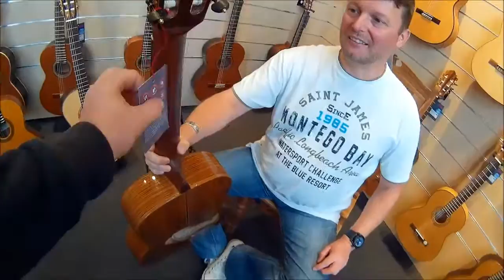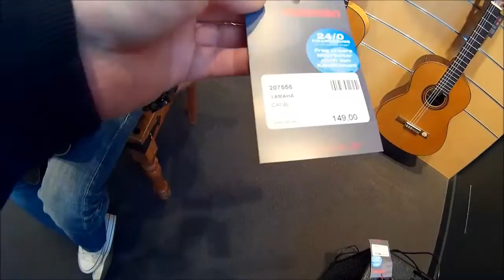Session Frankfurt am Main - Samstag 5. Sept. 2015 - Hanika Akustikgitarren Test TEIL2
session Frankfurt - Das größte Musikhaus im Rhein-Main-Gebiet

Hanauer Landstraße 338
60314 Frankfurt

Straßenbahnhaltestelle Dieselstraße (Linien 11, 12)